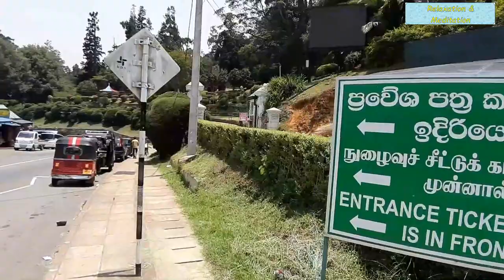Botanical Garden - Nuwara Eliya, Sri Lanka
Hakgala Botanical Garden is one of the five botanical gardens in Sri Lanka. The other four are Peradeniya Botanical Garden, Henarathgoda Botanical Garden, Mirijjawila Botanical Garden and Seetawaka Botanical Garden. It is the second largest garden in Sri Lanka. The garden is contiguous to Hakgala Strict Nature Reserve.
Hakgala Botanical Garden is situated on the Nuwara Eliya-Badulla main road, 16 km from Nuwara Eliya. The garden has a cool temperate climate because of altitude is 5,400 feet above sea level. The mean annual temperature ranges between 16 °C to 30 °C during the course of a year. From December to February it has a cold climate, while the warm climate persists from April to August.
The garden was established in 1861, under George Henry Kendrick Thwaites as an experimental cultivation of Cinchona, a commercial crop thriving at the time. Once after the Tea replaced the Cinchona, it was turned into an experimental Tea cultivation. In 1884 it transformed into a garden. Since then many subtropical and some temperate plants were planted in the gardens.
In the folklores, it says Sri Lankan demon King Ravana after abducting Sita, kept her hidden in this area and area was offered to Sita as a pleasure garden, the place finds mention in the Ramayana as Ashok Vatika. The area was named as "Sita Eliya" and "Sita Amman Temple" was built on the site.
There are over 10,000 species of flora planted here and during the Spring season in Nuwara Eliya thousands of visitors come to see the blooms here. The number of annual visitors is around 500,000. The garden is famous for number of species of Orchids and Roses are planted there.